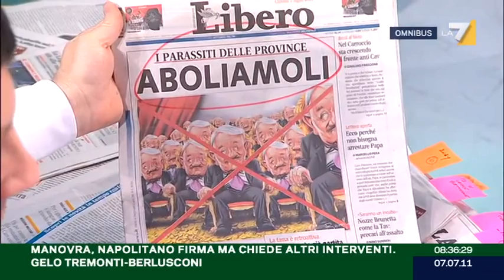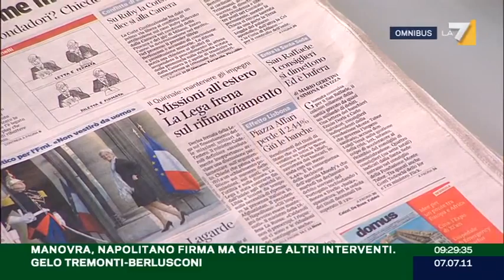Omnibus 07/07/11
"MANOVRA, NAPOLITANO FIRMA MA CHIEDE ALTRI INTERVENTI. GELO TREMONTI-BERLUSCONI". Ospiti della puntata: On. Daniela Santanchè (sottosegretario ai Rapporti con il Parlamento (Pdl), Stefano Zurlo (Il Giornale), On. Livia Turco (PD), On. Leoluca Orlando (IdV), On. Francesco Pionati (Iniziativa Responsabile), Marco Damilano (L'Espresso). Conduce Andrea Pancani.